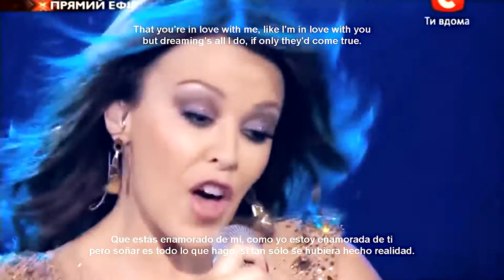Kylie Minogue / I should be so lucky / English - Spanish ( REMASTERED )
Kylie Minogue